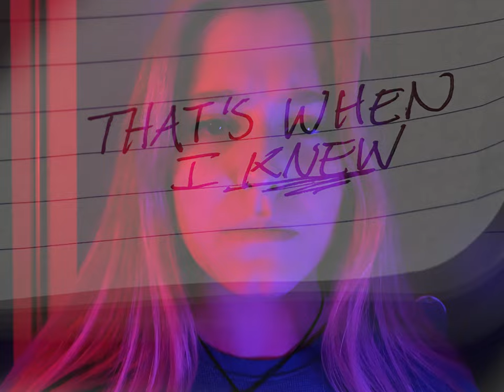Slices (2021) - Short Film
This short was shot for a class project in March 2021 and re-edited for release in April 2022.

HUGE thanks to my incredibly talented friends who helped make this film possible, and my wonderful professor Shawn Brixey for his never-ending encouragement and support.

Lastly, happy one year anniversary to my favorite couple, who literally brought this film to life. Long live Gremi ❤️

(Shot on iPhone using FiLMiC Pro)